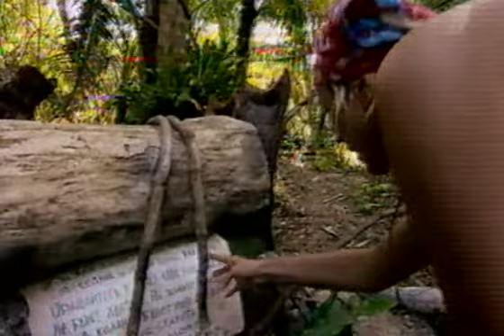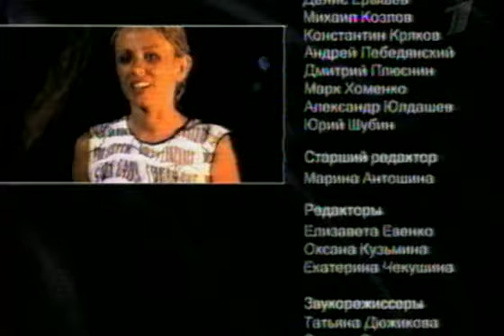ПОСЛЕДНИЙ ГЕРОЙ 4 СЕЗОН 2 СЕРИЯ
Последний герой.Правила проекта могут незначительно меняться от сезона к сезону, но, в целом, основные принципы остаются неизменными. Группу участников делят на 2 племени (команды), которых оставляют на разных островах. Каждые 3 дня команды соревнуются за тотем, который даёт племени неприкосновенность. Племя, которое не выиграло тотем, должно на совете выбрать тайным голосованием человека, который должен уйти с острова. Кроме того, каждые 2 дня племена соревнуются между собой за привилегии — еду, снаряжение, послания из дома и т. д. После того, как общее число участников сокращается вдвое, племена объединяются в одно. Этому предшествует переговоры между послами от каждого племени. Послы выбирают, на каком из двух островов будет жить объединённое племя и придумывают ему новое название.

Конкуренция и борьба за выигрыш порождают конфликты, заговоры и расколы в племенах. Участники объединяются в альянсы, коалиции, настраивают других участников против неудобных им людей. После объединения племени, каждый участник борется индивидуально за себя. В соревнованиях лишь один участник может выиграть тотем (это значит, что на совете против него нельзя будет голосовать).

В финал могут пройти только двое (реже трое) участников. В финале проходит совершенно другое голосование. Участники объединённого племени, ранее выбывшие из проекта, приходят на совет, и своим голосованием выбирают «Последнего героя», либо голосуют за того, кто должен покинуть проект, а победителя определяет заключительное испытание.